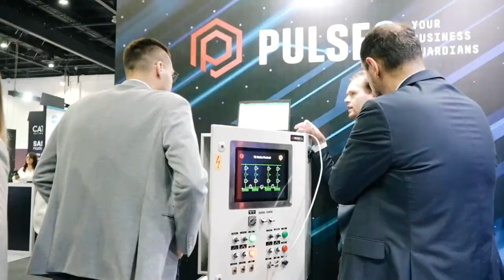GISEC GLOBAL 2024 | DAY 3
Here's the groundbreaking culmination of cybersecurity excellence on Day 3 at GISEC GLOBAL 2024!

As the event peaks with the achievement of three Guinness World Records, it stands as a testament to the UAE Cyber Security Council's unwavering commitment to innovation in the region. The three-day annual event welcomed over 750 of the world's foremost cybersecurity companies, 350-plus leading speakers, and 20,000 cybersecurity professionals from different countries.